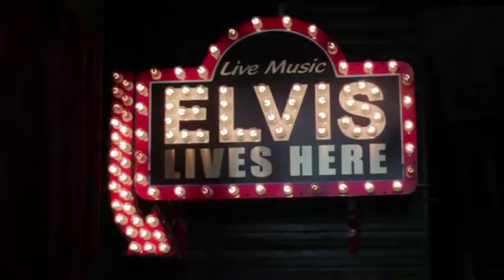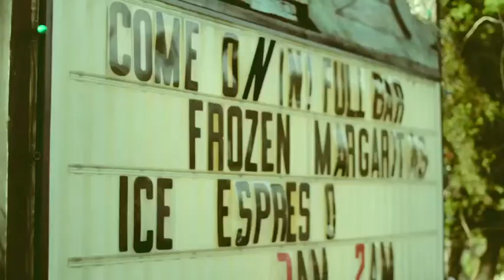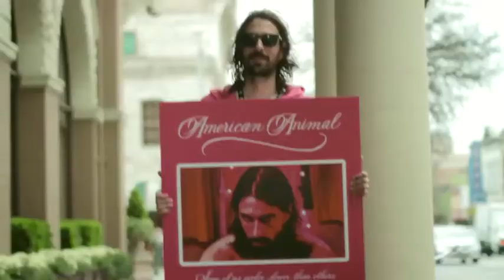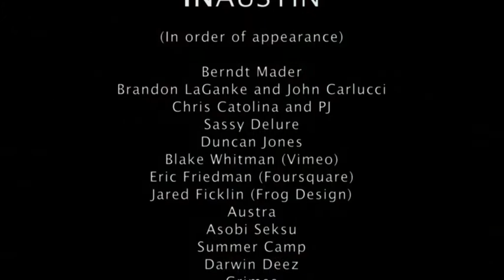INAustin SXSW A Connecting People Film